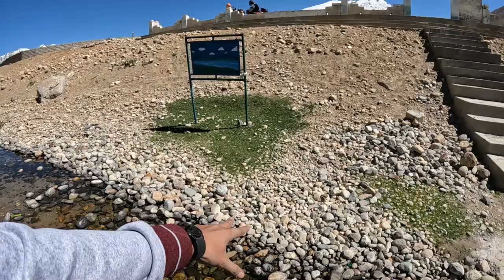EP#7 एशिया का सबसे लंबा ग्लेशियर: ड्रैग ड्रुंग ग्लेशियर & अद्भुत सानी झील के लिए मोटरसाइकिल यात्रा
Ladakh bike trip adventure -Asias longest Drang Drung Glacier & Amazing Sani lake in Zanskar valley.

Riding High: Kunlun Homestay (Rangdum) to Pensi La Pass (14,400ft) - Zanskar-Ladakh Bike Tour (Drone Footage Included)
Zanskar-Ladakh Motorcycle Journey: Conquering the Pensi La Pass (14,400ft) with Stunning Drone Views
Description Ideas:
Buckle up for an epic adventure! Join me as I ride my motorcycle from Kunlun Homestay in Rangdum to the breathtaking Pensi La Pass, towering at 14,400ft. This incredible journey through the Zanskar-Ladakh region is captured not only on camera but also with stunning drone footage, offering a truly aerial perspective of the majestic Himalayas. Get ready for breathtaking landscapes, challenging roads, and an unforgettable experience!
Including Drone Footage:

This Zanskar-Ladakh bike tour video takes you on an unforgettable ride from Kunlun Homestay in Rangdum to the awe-inspiring Pensi La Pass (14,400ft). Experience the thrill of the journey firsthand, along with breathtaking drone footage that showcases the vastness and beauty of the Himalayas.

Hey adrenaline junkies! Gear up for day 2 of my epic Zanskar Ladakh motorbike adventure! Today, we conquer the scenic beauty of Patnitop, cruise through the vibrant city of Srinagar, and finally, take on the legendary Zoji La mountain pass! Witness breathtaking landscapes, experience the local culture, and get ready for some heart-stopping moments as we navigate this challenging yet rewarding route.

This video chronicles the first leg of our thrilling Ladakh bike tour. We'll take you through the initial phase of our journey, from the bustling streets of Delhi to the scenic landscapes leading up to Pang. ️️

Gear & Packing Tips:

We'll also share valuable insights on what gear and essentials we packed for this adventure, along with some honest reflections on what we might have done differently.  This will be a treasure trove of information for anyone planning their own Ladakh bike trip!